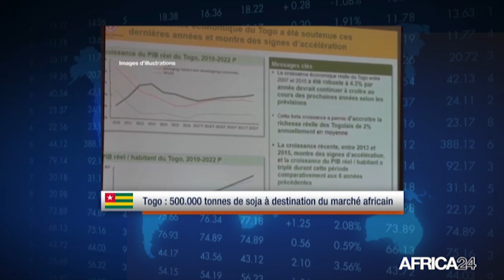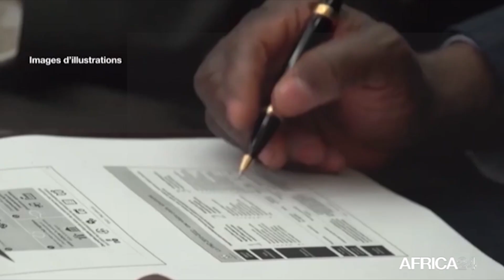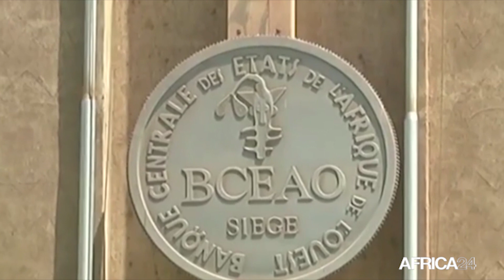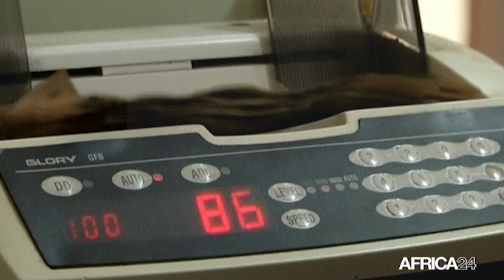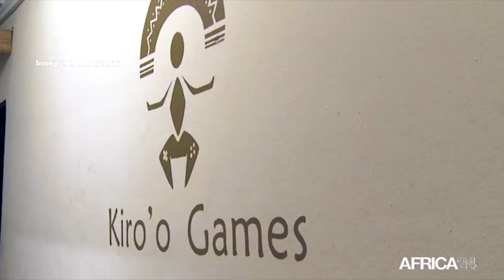Le journal Financia du jeudi 28 avril 2022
Au sommaire de cette édition :
-Togo : 500 000 tonnes de soja à destination du marché africain
-Kenya: 28  milliards de FCFA en faveur des réformes politiques
-Cameroun : 1 milliard de FCFA de souscription pour kiro'o games
-Togo: Mise en place de la Phase 2 d’achat de riz nationale